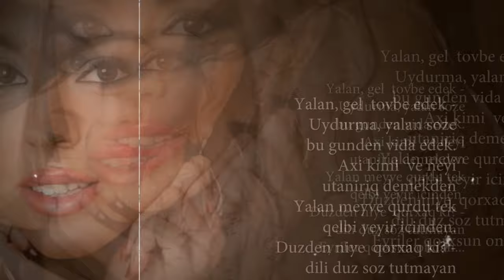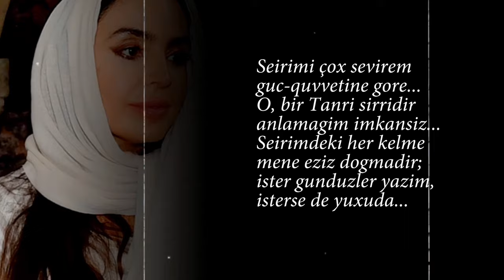Leyla Aliyeva SlideShow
Slideshow (Şeirlər toplusu)
Video :  Zeki Quliyev

DİQQƏT!!! Digər kanallarda paylaşılması qadağandır! Şikayət ediləcək! Hüquqlar FanKlub tərəfindən qorunur.Hörmətlə: FanKlub